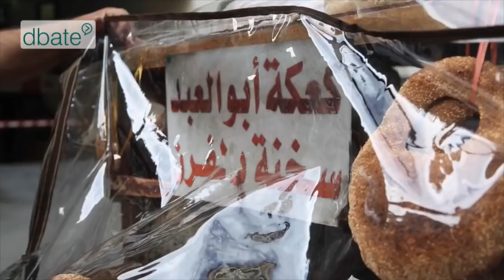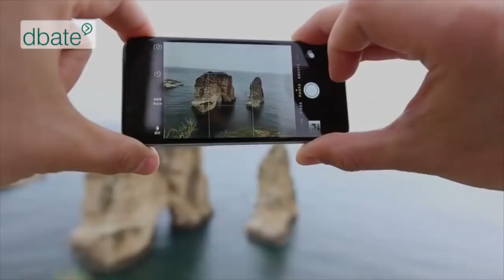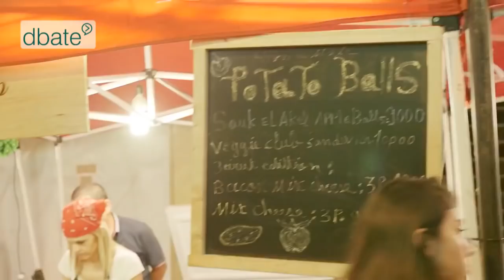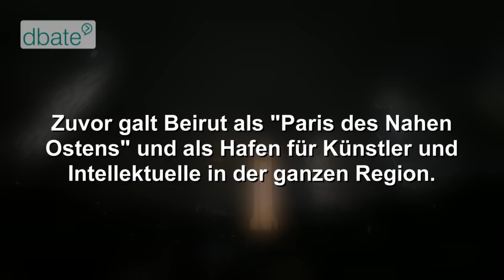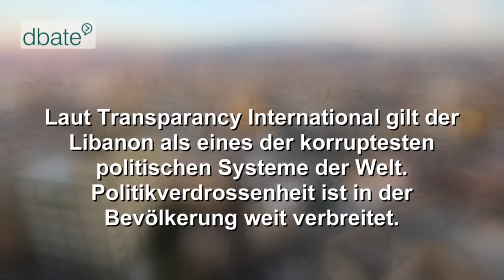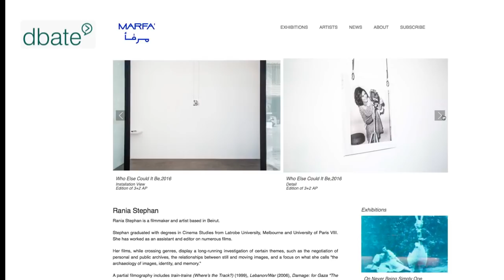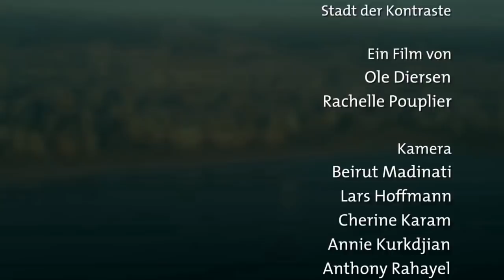Documentary: "Mein Beirut": My Beyrouth, The City of Contrast!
"Paris of the Middle East" - so Beirut is often called the capital of Lebanon. And rightly so: Beirut is one of the most modern cities in the Middle East. And yet the city looks back on a hard past. Despite the civil war, many Beirutans still look to the future with optimism. In the web documentary "My Beirut" Enheimische show their own personal picture of the city full of contrasts.

On the map, Lebanon sometimes goes down. Somewhere between Israel and Syria, Lebanon often only appears in the German media when it comes to terror or Hezbollah. But Lebanon has been making a difficult balancing act between tradition and modernity for decades. Nowhere is this more apparent than in the capital Beirut. A lively nightlife with perhaps the best parties in the Middle East meets conservative believers. Christians, Jews and Muslims live side by side.

Beirut's balancing act between tradition and modernity

The country has had to go through a lot in recent years. Drawn up by the civil war and the corrupt political system, especially young people are looking for a way out - for example in art, food or music. In the web docu, three Beirut residents openly and honestly tell of their exciting life in the "Paris of the Middle East," as the city has been known since the 1980s.

The protagonists of the web docu:

Annie Kukdjian lives in the Christian part of Beirut. She studies theology and works as a visual artist. She describes the city itself as a "nightmare". In contrast to the many tourists who come to the city, she repeatedly refers to the bloody civil war and tensions in Beirut.

Anthony Rahayel is a trained dentist. He is now a well-known food blogger and even has his own television program in Lebanon. He raves so much for the city's culinary delights that he organizes a food festival. He is not interested in the corruption of his country's politicians. He wants to show people the beautiful side of the city. For him, it is clear: "Beirut is the most beautiful capital in the world".

Cherine Karam runs the Art Gallery Marfa in Beirut. She was born and raised in Beirut. Although she travels abroad a lot, she is passionate about her hometown and its art and music scene.